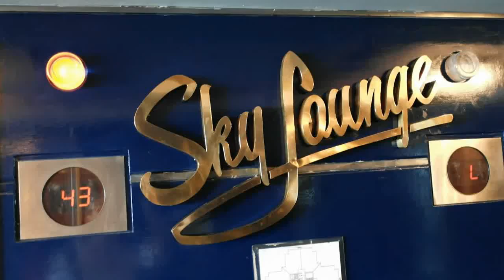Breakfast in the Sky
Baiyoke Suites sky launge